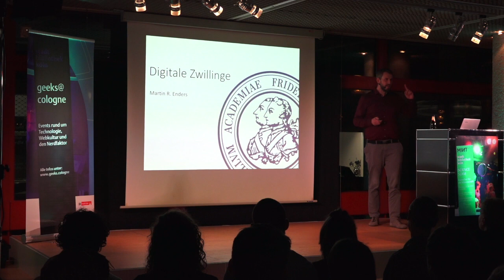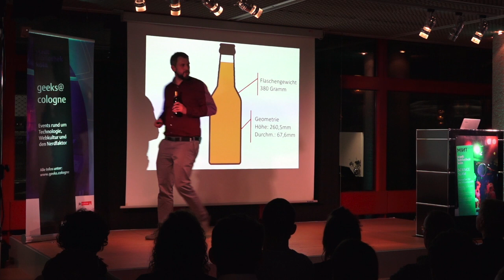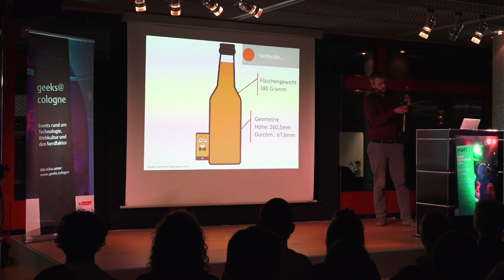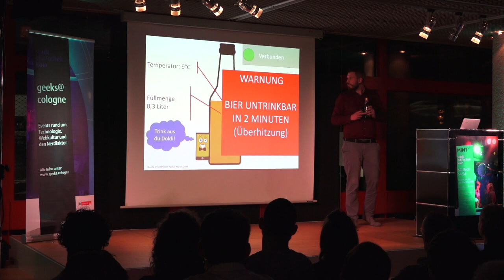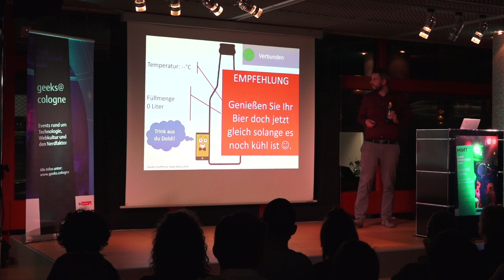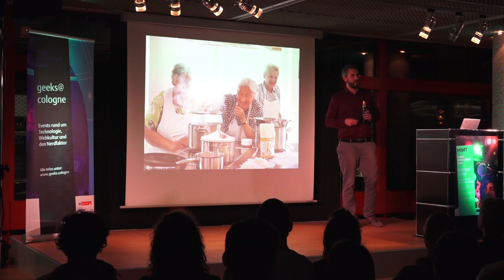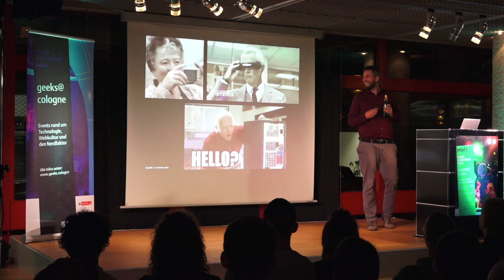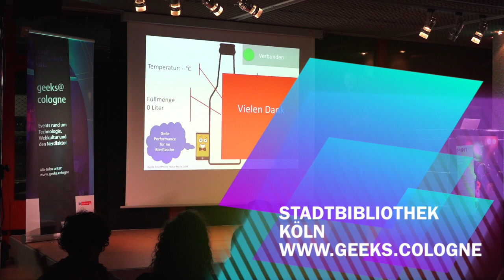Science Slam: Digitale Zwillinge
Science Slam in der Stadtbibliothek Köln anlässlich der MINTköln 2019. Martin Enders zum Thema Digitale Zwillinge.
Die Veranstaltung ist in die Reihe geeks@cologne eingebunden, die sich an Technikinteressierte und Pixelverliebte aus Köln und Umgebung wendet.